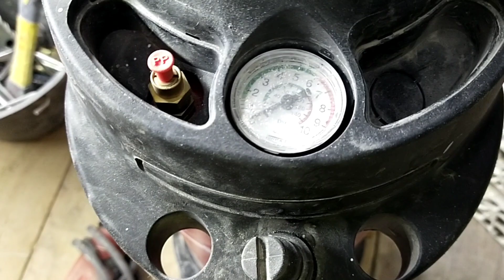new style vlog!! #2023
A.m.i.t.098

How to work coring machine!! #2023

Hi mere doston main Dua🙏 karta Hun ki

aapka parivar aur aap hamesha khush🤗 rahe❤️❤️

main abhi Saudi Arabia me hu hum aapke

 liye Meri daily life aur main Jahan per hun

 use jagah ka video vlog ki Tarah suit Karke

aap sabko dikhaunga😊😊

My daily Saudi ke time se 7:00 baje ek video upload karunga daily

Agar aap log ko meri video Pasand 😊 aati hai to mere channel ko subscribe 🙏 karna aur video ko 👍like kar dena comment mein batana main abhi naya hun mujhe aap log support karo🥺

I hope 🤞 guys you like An enjoy My video...